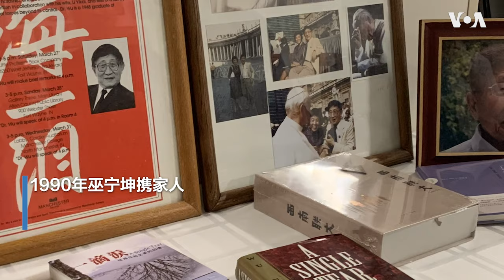"我归来，我受难，我幸存"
8月22日，随着灵柩缓缓降落，旅美翻译家、作家巫宁坤人生谢幕。 1951年，红色中国的盛情邀请让他放弃即将获得的美国博士学位，带着一腔报国热情返回中国。很快他便成为一波又一波政治运动的批判对象，历尽磨难，九死一生。1993年，巫宁坤出版自传《一滴泪》。沧海一泪是毛时代中国大批知识分子命运的缩影。